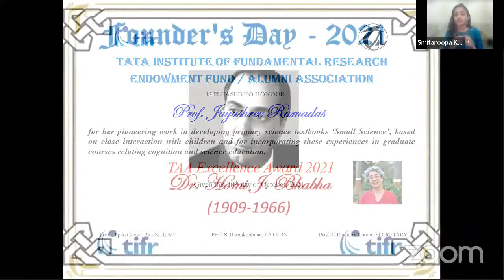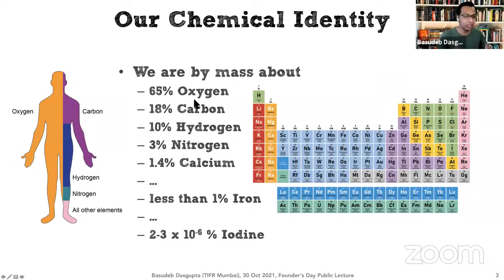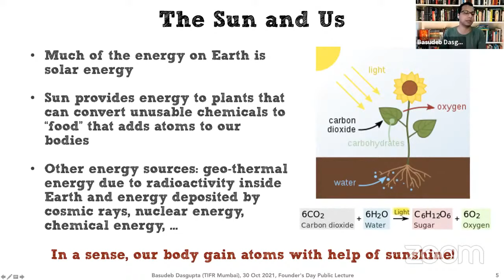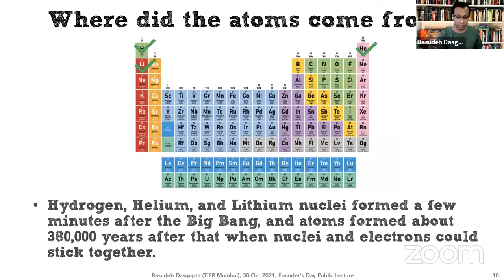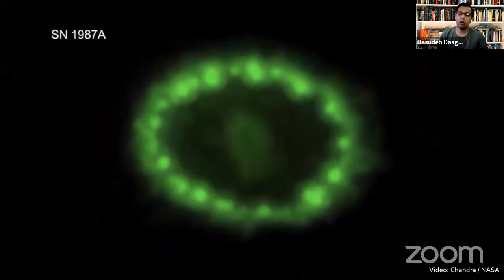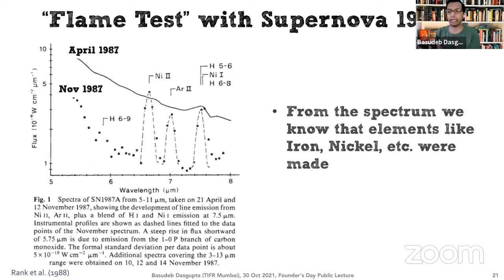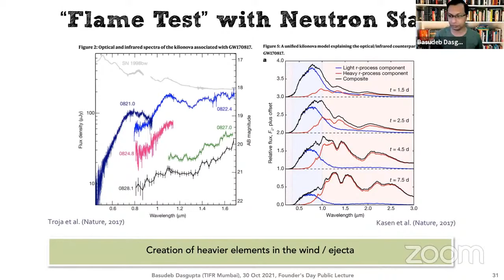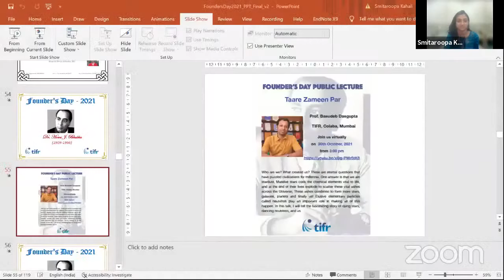Taare Zameen Par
Founder's Day 2021 Public Lecture by Prof. Basudeb Dasgupta, Department of Theoretical Physics, TIFR, Mumbai